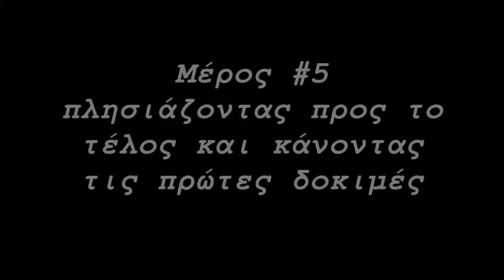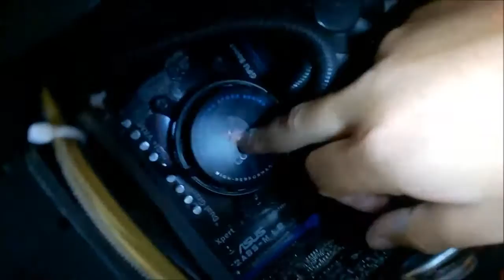Ξαναστήνοντας το pc μου Μέρος Νο5 Οι πρώτες δοκιμές